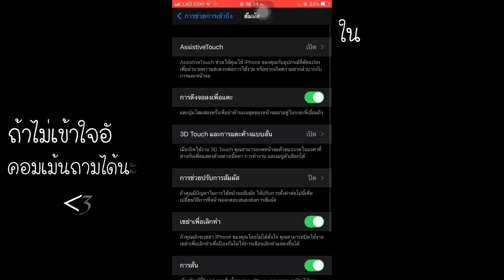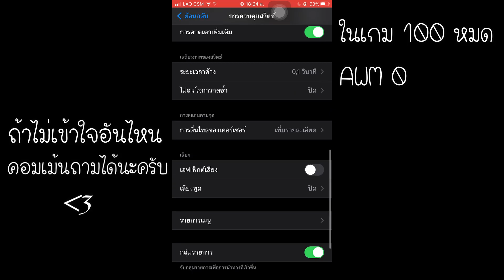ตำนานผู้เล่นบนมือถือกับมาเเล้ว 👑🔥 iPhone 7 Plus⚡️(เปิดการตั้งค่า)💖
🌎เฟสบุ๊ค: Pitisok Souliyvong

🔰ชือ: วี่โก้
🔰อายุ:15
🔰From laos 🇱🇦

♫  Music :LILFISHYYY "TOLD TOLDD" ໂທດ ໂທດ ft SenJu (Prod. Wet Flex300 x Mathiastyner)

🕐 TIMECODE 🕐
00:00 - Highlight Chillx2
01:02 - TOLD TOLDD (ໂທດ ໂທດ)
01:21 - Open setting

🏆 PC Spec 🎮
AMD ryzen 5 3600 6-core
RX 570

เราอนุญาตให้ทุกคนสร้างวิดีโอตอบโต้ แต่วิดีโอจะต้องอยู่ภายใต้แบรนด์ Vigo go (พร้อมลิงก์ช่องของเรา) ในช่องคำอธิบาย